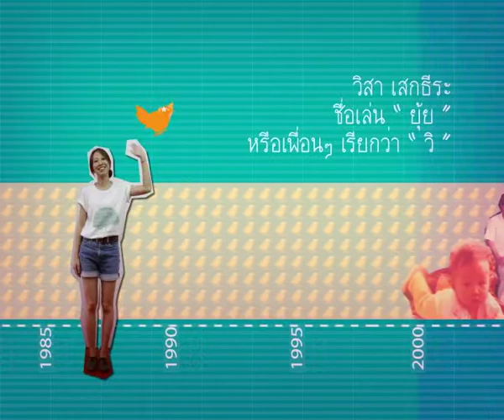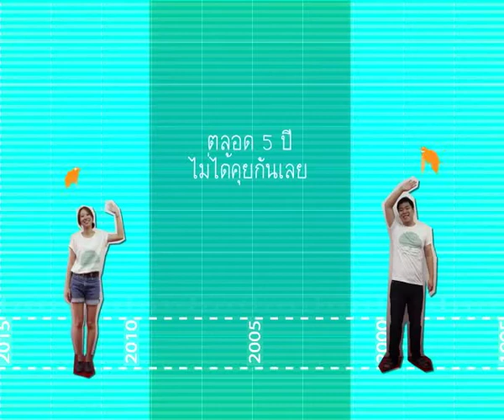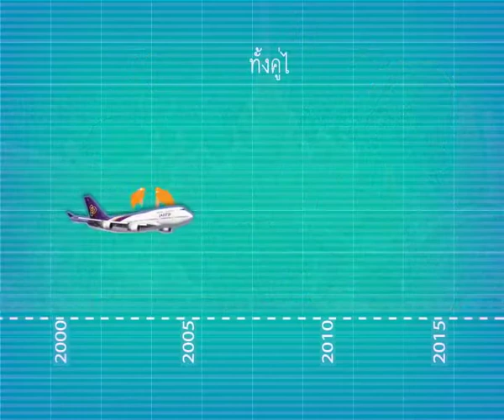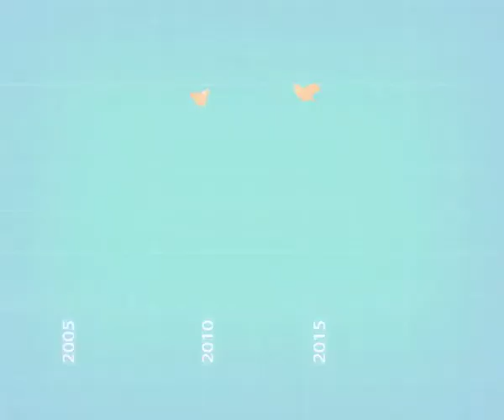Presentation Wedding K.Wisa&Pop